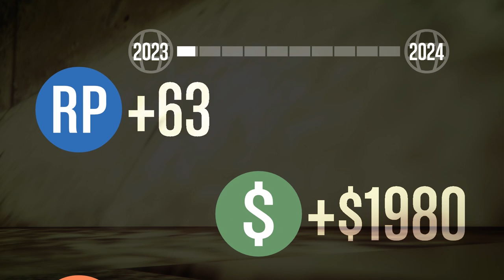🏁🧐WTF?! Beste LIMOUSINE Nach Patch 1.45!🧐🏁Speed+Race Test! [GTA 5 Online After Hours Update DLC]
Im "🏁🧐WTF?! Beste LIMOUSINE Nach Patch 1.45!🧐🏁Speed+Race Test! [GTA 5 Online After Hours Update DLC]" Video zeigen wir euch den Speed Test bzw. Drag Race (Beschleunigungsrennen) und den Race Test (Rundenzeiten) der besten Limousinen und finden heraus, welche die beste Limousine nach Patch 1.45 in Grand Theft Auto 5 Online ist! Family Friendly Familien Freundlich

Die Limousinen in GTA 5 Online im Test:

- Schafter V12
- Schafter V12 Gepanzert
- Cognoscenti 55
- Cognoscenti 55 Gepanzert
- Enus Super Diamond
- Schafter